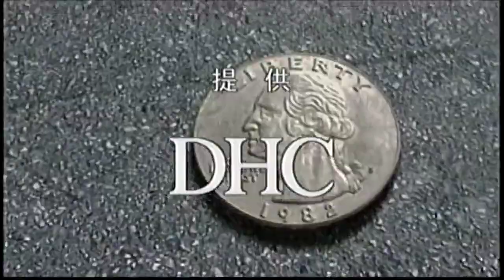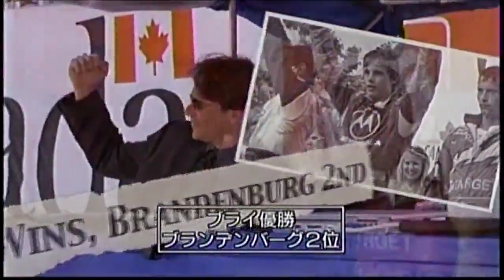ドリヴン 木曜洋画劇場 OP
男のカーナビ、スタローンが贈る木曜洋画劇場のドリヴンです。